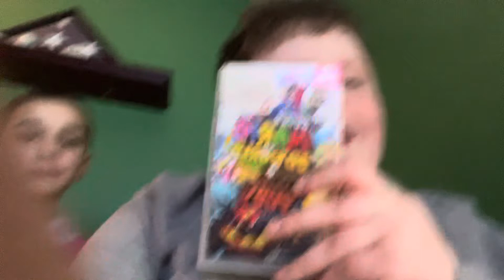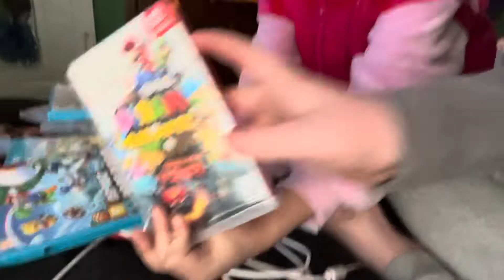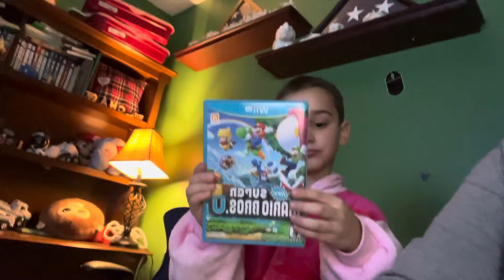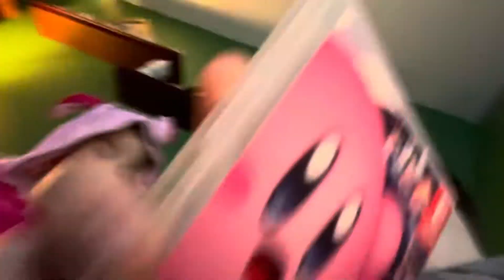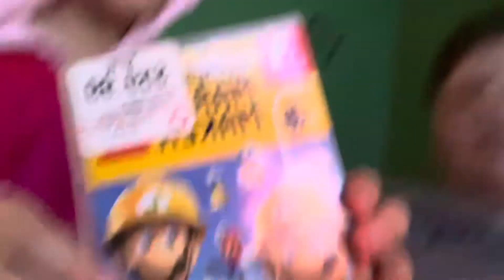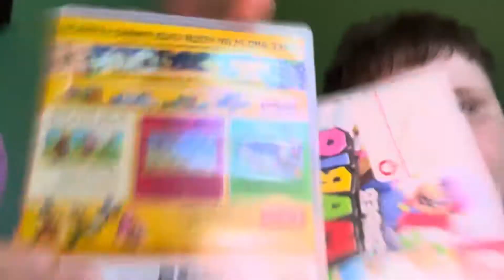My Nintendo games collection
All of these are my games so no rude comments ok!